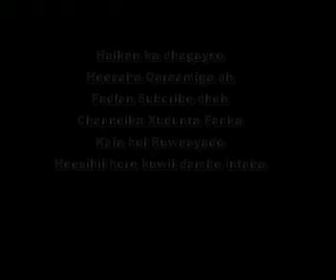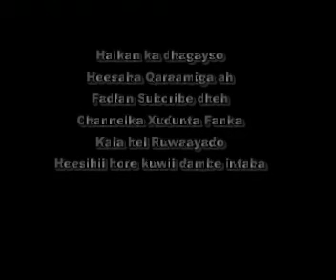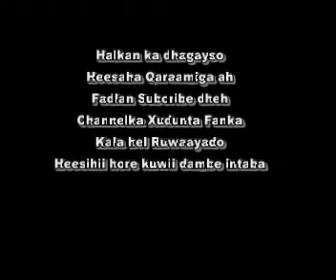Qaraami labo aan is garan iyo labo gooni kal maray